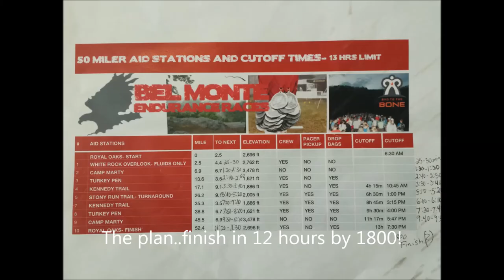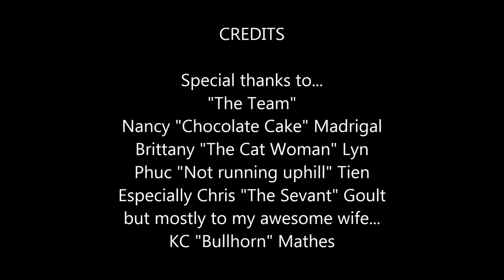Bel Monte "Bad to the Bone" 52.4 mile race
Out of 50 finishers...26 people dropped out.
24 Chris Goult            12:24:36 14:13 M  32 Fishers            IN
25 Donald Mathes       12:24:36 14:13 M  42 Stafford           VA